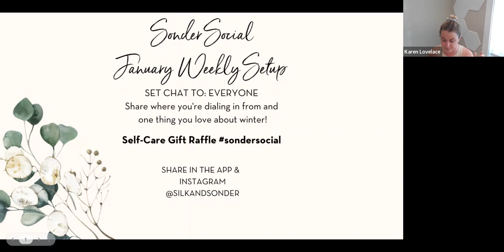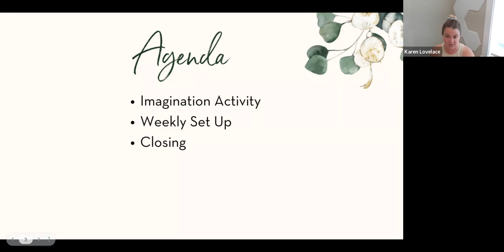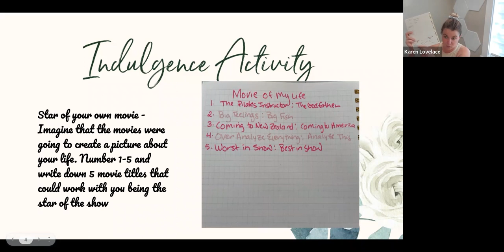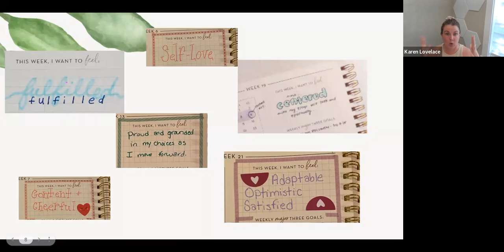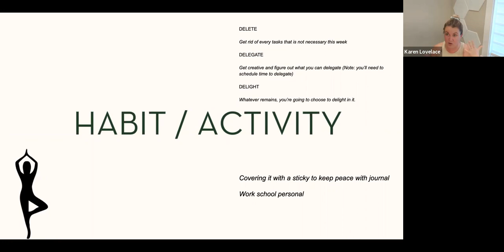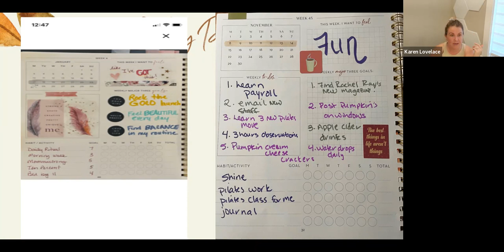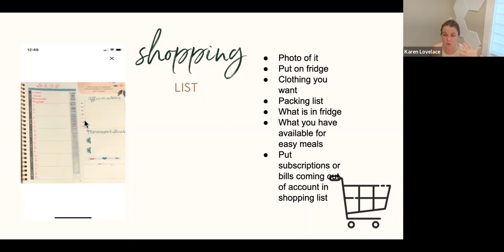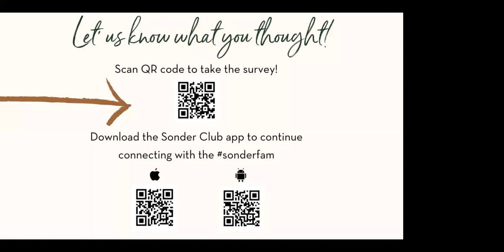Plan Your Upcoming Week! (1/23/2022)